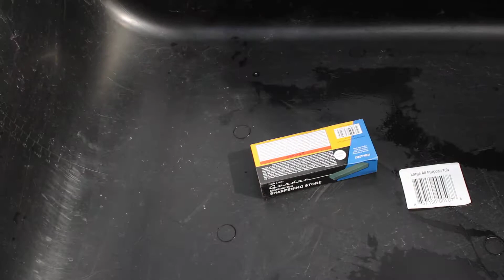Sharpening Root pruning shear,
Basic pruner maintenance